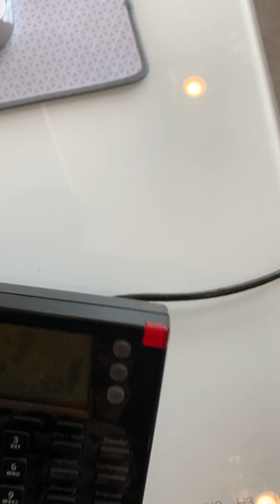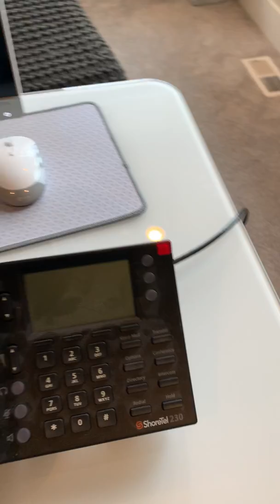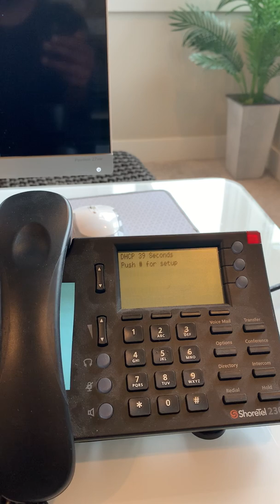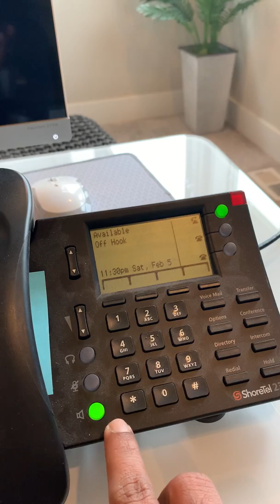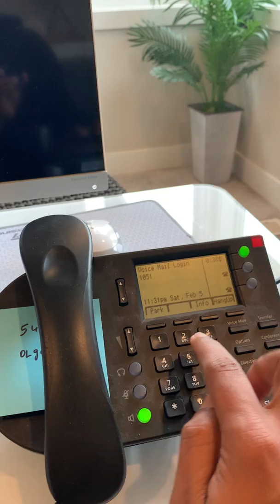How to connect an IP phone at home?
this is how you connect a Mitel IP phone at home.